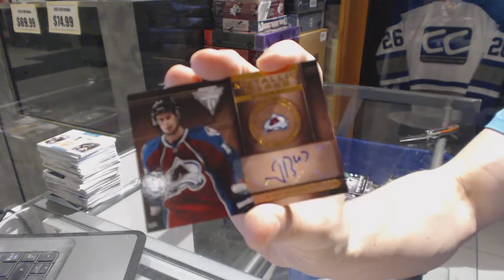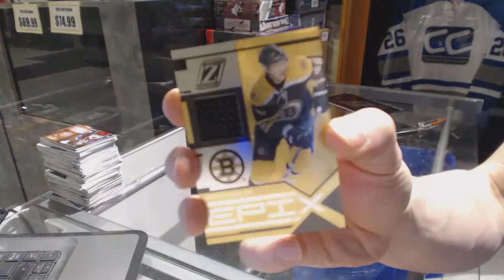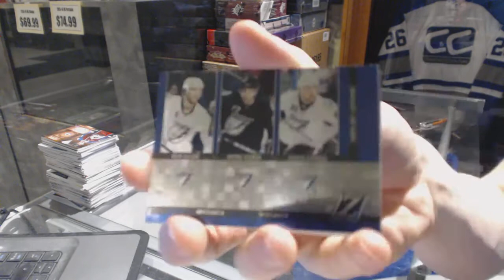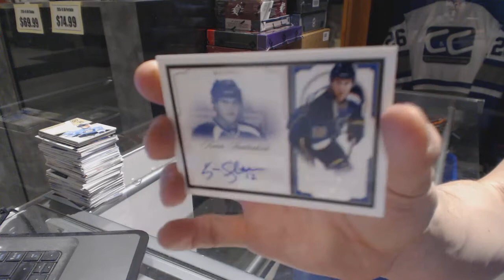13-14 Panini Titanium & 10-11 Panini Zenith Hockey Box Break - C&C GB #6800